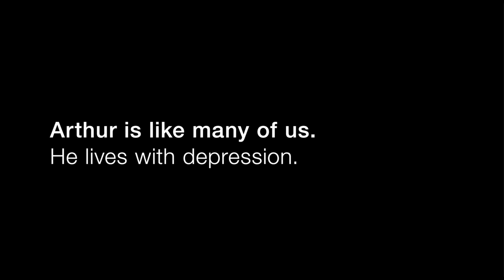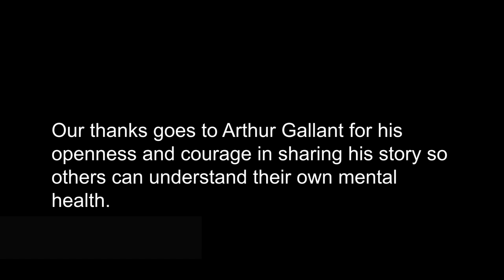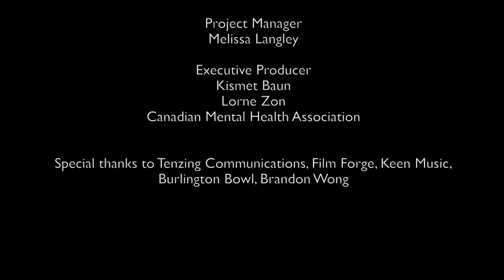Arthur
An inspiring, mini-doc of Arthur, a brave young man living with depression.
Want to learn more about your own mental health? Take CMHA Ontario's "Read Your Mind" Self-Assessment

Visit our FaceBook Group Page and remember to "LIKE" us while you're there!